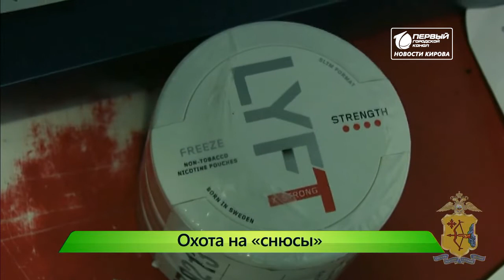Началась охота на снюсы Новости Кирова 13 01 2020